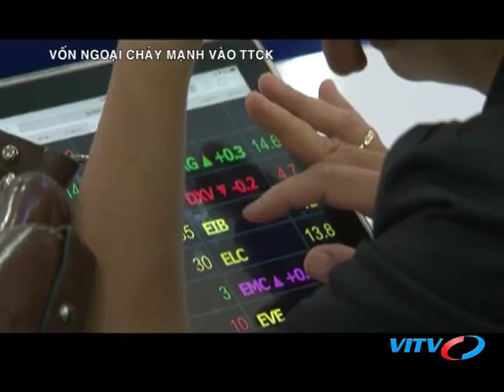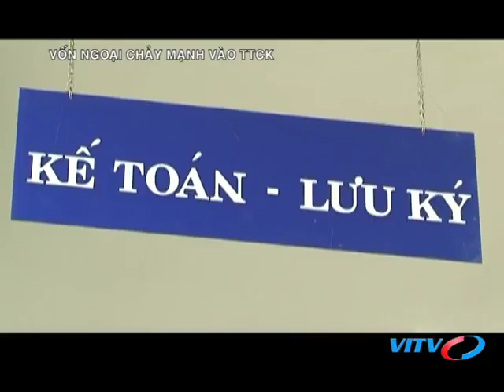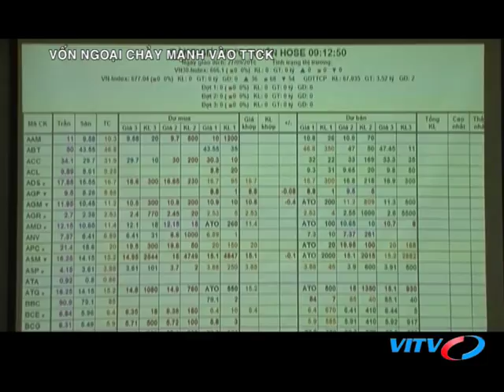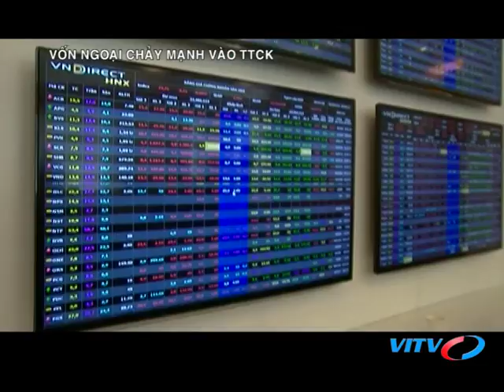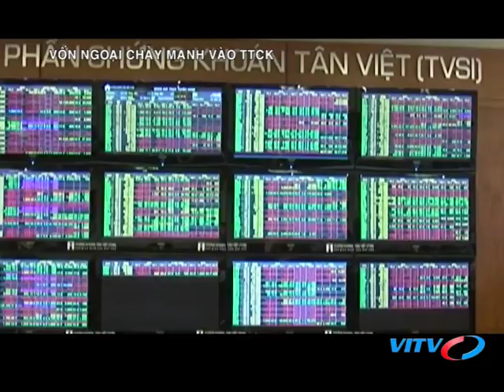VITV - Chứng khoán cuối tuần - Vốn ngoại chảy mạnh vào TTCK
VITV - Chứng khoán cuối tuần - Vốn ngoại chảy mạnh vào TTCK phát sóng 21:00 ngày 03/02/2018